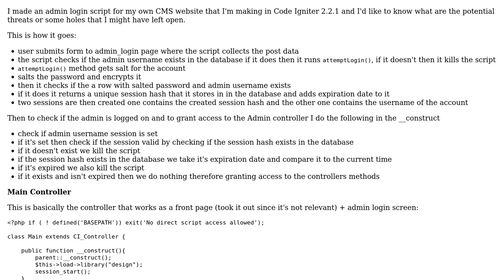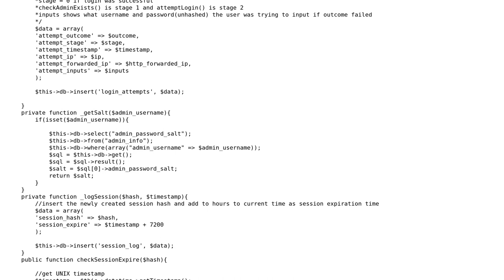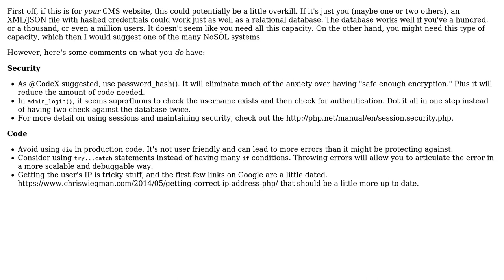Code Review: PHP login script security check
With thanks & praise to God, and with thanks to the many people who have made this project possible! | Content (except music & images) licensed under CC BY-SA | Music | Images & others | With thanks to user Kris user Alex L user 200_success and the Stack Exchange Network Trademarks are property of their respective owners. You are responsible for your own actions.